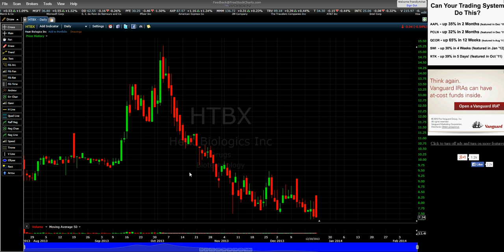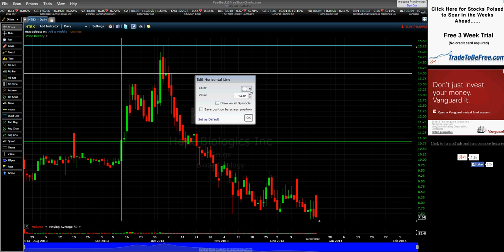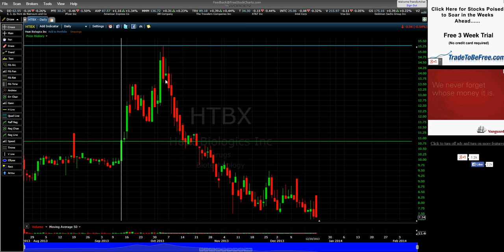I am Waiting for my Stock to Go Up Practice Heat Biologics Inc HTBX Part Two